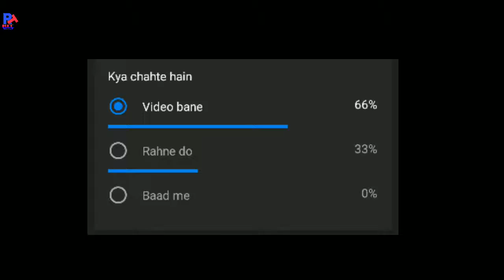Tech News #15 - Tik Tok ban in India, Xiaomi Iron, Instagram new update, PUBG Error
Namaskar dosto tech news ke is episode mein maine aapse kuch majedar tech News share ki hai jaise Instagram new update, Xiaomi Iron, PUBG Error, Tik tok ban in India aur bahut kuch mujhe umeed hai ki aapko ye video pasand aayegi...

My Gears-
Selfie stick